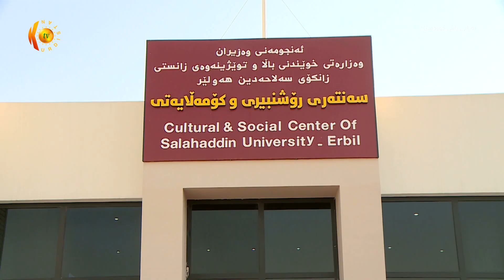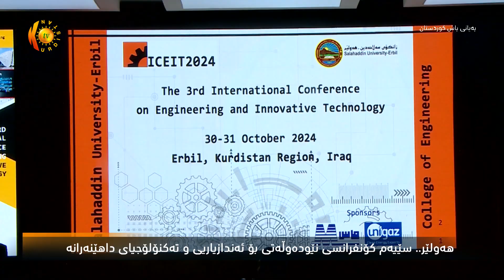هەولێر .. سێیەم كۆنفراسی نێودەوڵەتی بۆ ئەندازیاریی و تەكنەلۆجیای داهێنەرانە